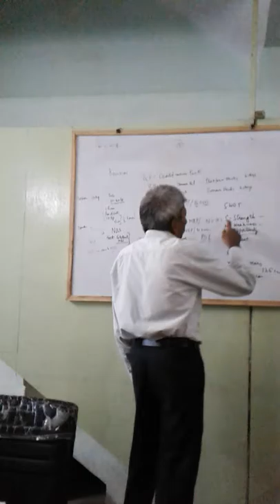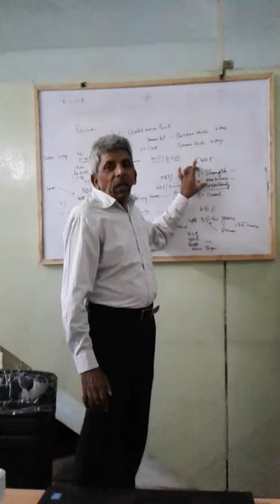SWOT Analysis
Maintaining and enhancing one's professional knowledge and competence